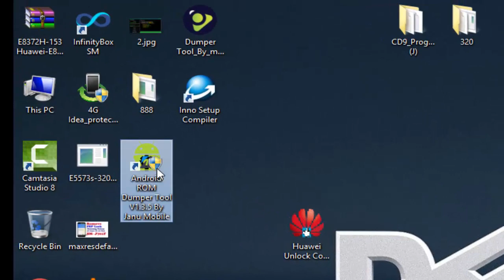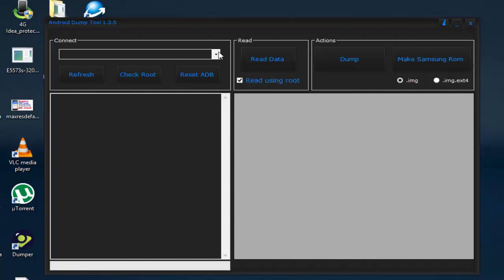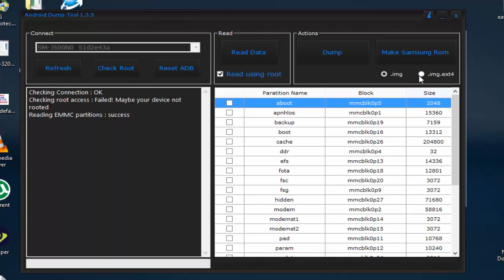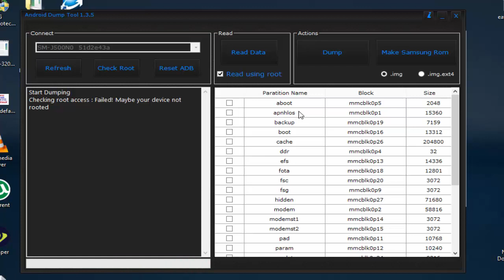Android ROM Dumper Tool V1 3 5 By Janu Mobile